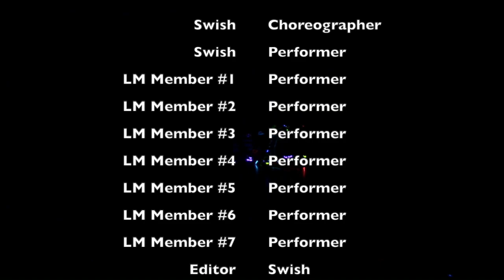LED Light Suit Dance Group | 2022 Summer Special (24K Magic - Bruno Mars)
NOTE: Only the choreography belongs to me, the music does not belong to me and all credits of the music goes to the creator.